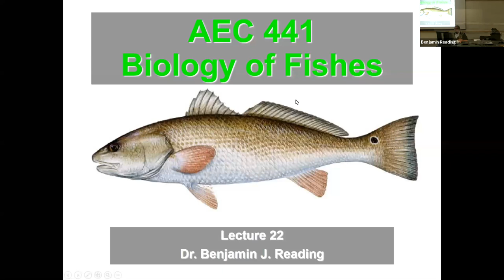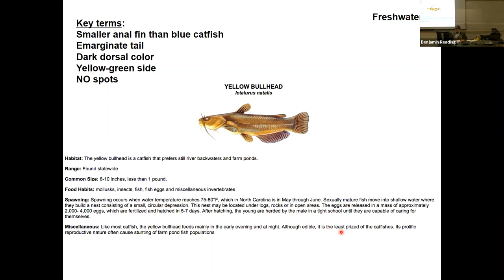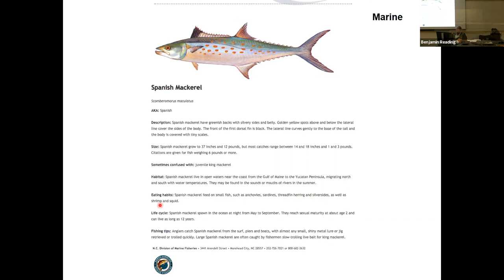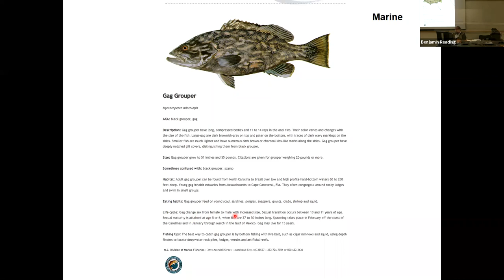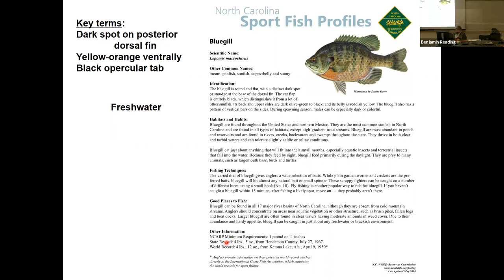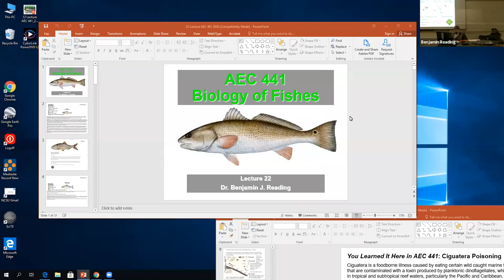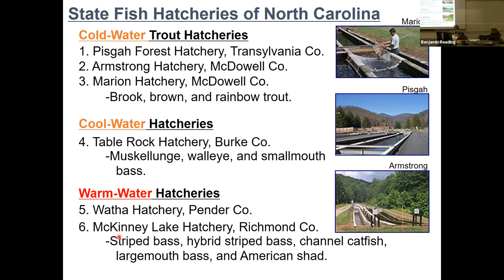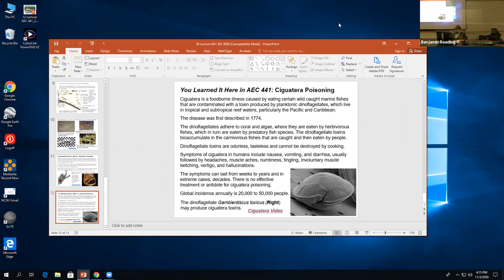Biology of Fishes Lecture 22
Learn about fish taxonomy and biology (Part 22). @benjaminreading9053